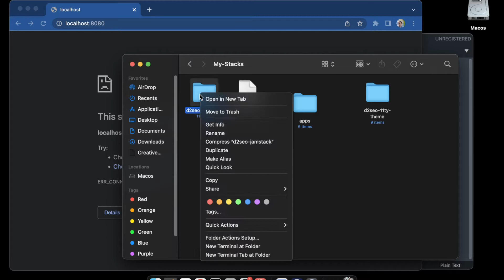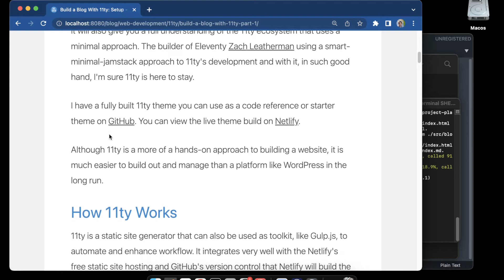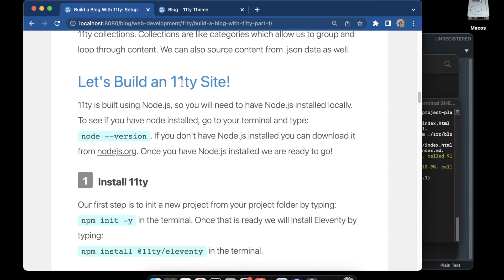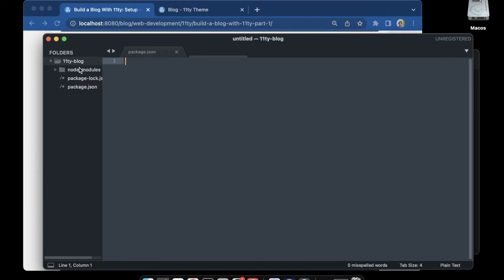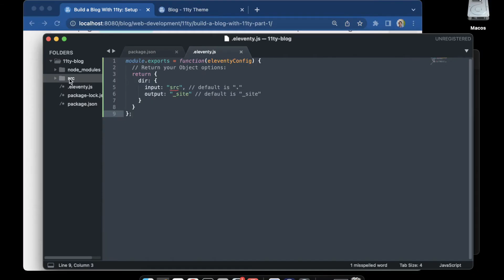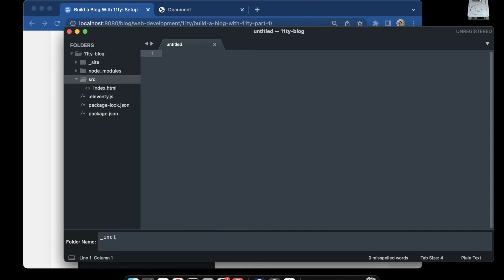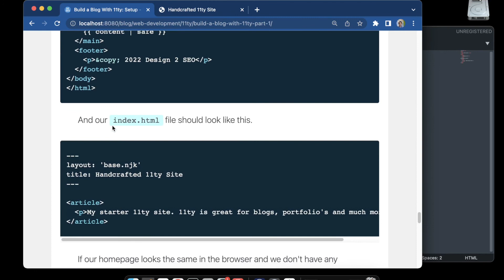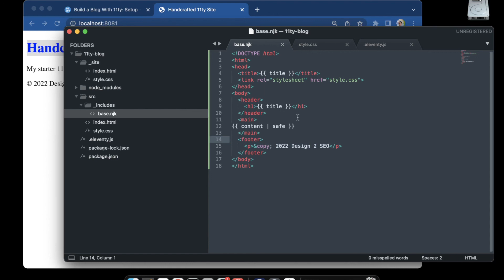Build a Blog With 11ty: Setup - Part 1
We are going to be go through the first steps to building a blog with 11ty. Building a 11ty site from scratch will help you keep your site lightweight, scalable and easy to manage.